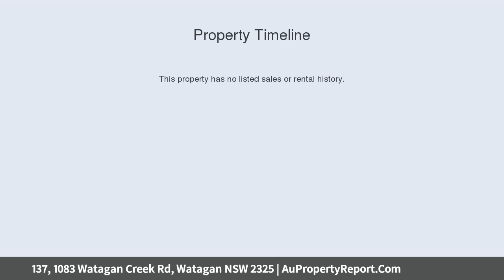137, 1083 Watagan Creek Rd, Watagan NSW 2325 | AuPropertyReport.Com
137, 1083 Watagan Creek Rd, Watagan NSW 2325
Property Type: lifestyle
Bedrooms: 1
Bathrooms: 1
Car Space: 0
Watagan Forest Hidaway